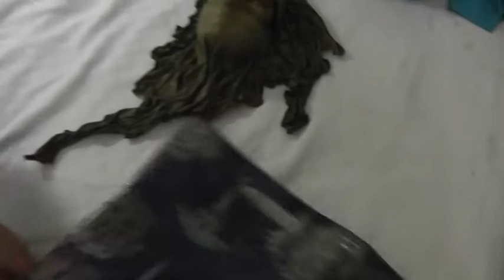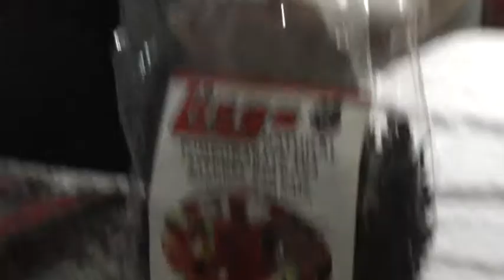Турция,2019 Анталия, отель Iftalia Resort ,наши подарки и сувениры!!!!Распродажа!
Попали в Турции на время распродажи!!!